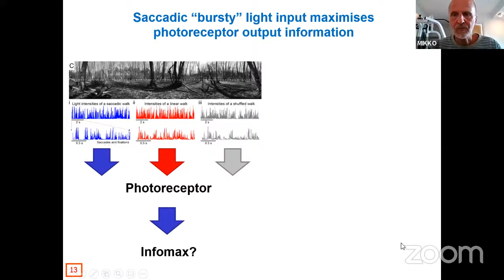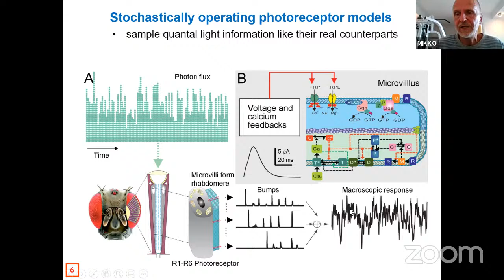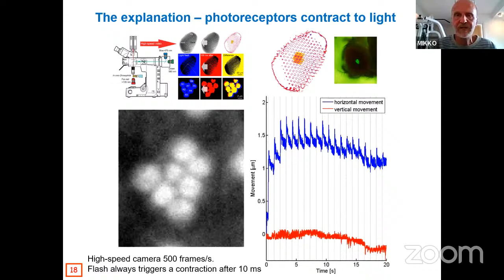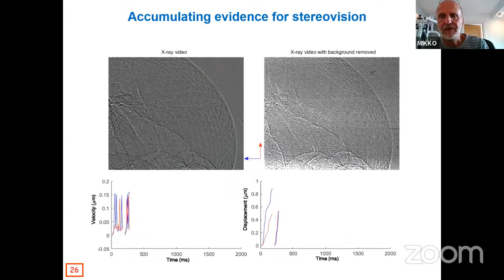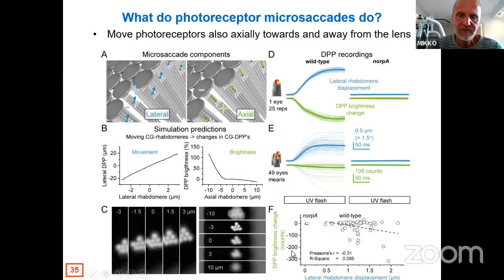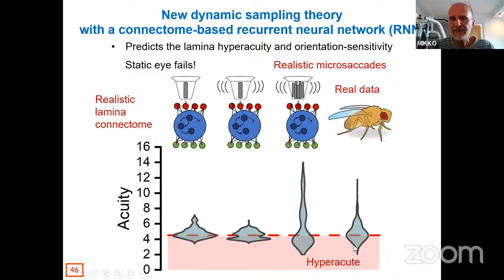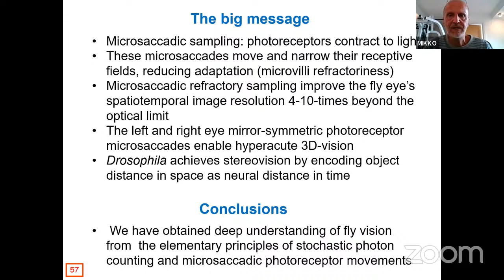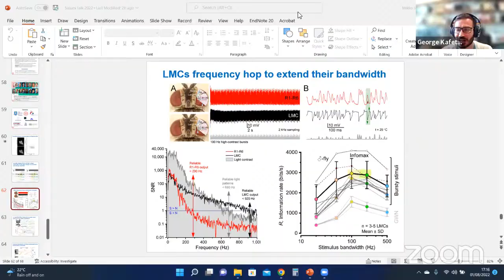World Wide Neuro | Sussex Vision Series - 01/08/2022 - Prof. Mikko I Juusola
Today, we are delighted to host Prof. Mikko I Juusola from University of Sheffield
Title: Seeing the world through moving photoreceptors - binocular photomechanical microsaccades give fruit fly hyperacute 3D-vision.